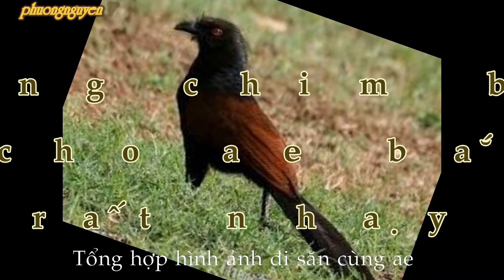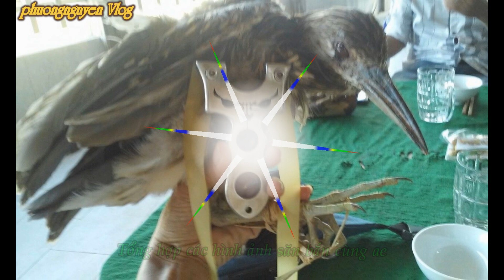FILE tieng chim bim bip bay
thể thao giúp chúng ta có sức khỏe tốt ,tinh thần tốt  để làm việc . Với bộ môn thể thao bắn ná cao su vùa giúp ta giải trí , vừa giúp ta thể hiện kỹ năng  thiện xạ trong mỗi người chúng ta ... Dông thời môn thể thao này kéo toàn thể mọi nguòi quay về tuổi thơ , cái cảm giác được về thời còn trẻ .. cảm giác thật tuyêt đúng không các bạn.
Sport helps us have good health, good spirit to work.With the sport of shooting slingshot rubber to help us entertain, both help us show the marksman skill in each of us.
Looks like this sport brings all people back to childhood, the feeling of being young .. feels so good, isn't it.